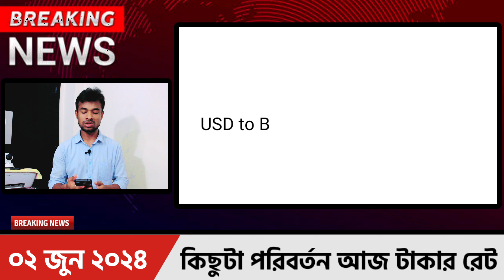কিছুটা পরিবর্তন হয়েছে প্রবাসী মুদ্রার রেট আজকে বাংলাদেশের টাকায় | Ajker Takar Rate